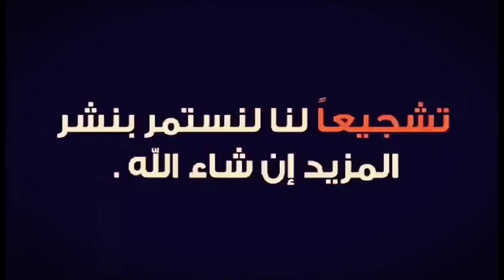مطبخ اسمر/كفتة السردين المشوية بدون كما نتع زمان زيت غداء نهار يوم جربيها وعينك مغمضين تعجبك اكيد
وصفة كفتة سردين هيا وصفة ساهلة التحضير توجد بالخف وطعم روعة ننصحكم تجربوها شاهد فيديو لتتعرف علي تفصيل